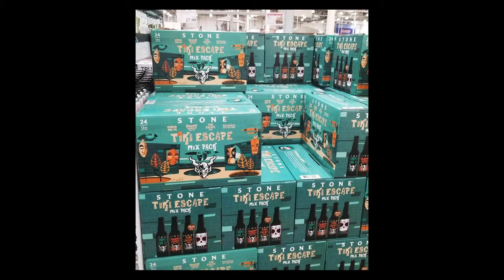Make the Miehana with Disney Artist, McBiff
The ninth cocktail in Spike's Breezeway Cocktail Hour is a modern creation by Beachbum Berry. We're joined by Disney artist, McBiff, to create and sample the Miehana, a drink that is certainly appropriate for him.

You'll need:
• One fresh orange
• One fresh lime
• Pineapple juice
• Grand Marnier
• Bacardi 8 or similar gold Puerto Rican rum
• Cocount rum
• Ice made with purified water

- The quantities for the recipe are in the video -

Download the Total Tiki app by Beachbum Berry:
All of the recipes are in that incredible app.
It's absolutely worth the ten bucks.